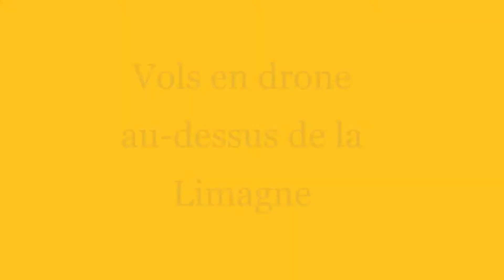Vols en Drone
Vols en drone au coucher de soleil au-dessus des champs de la Limagne : lavandes, tournesols, blés.
DJI Spark